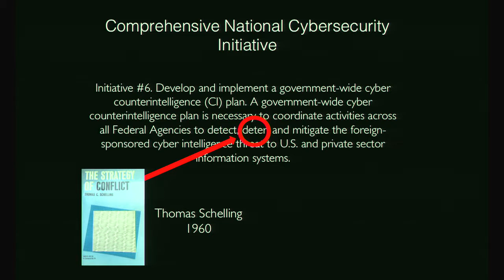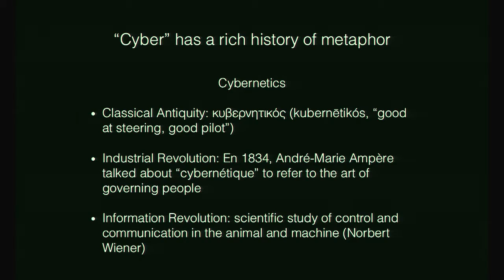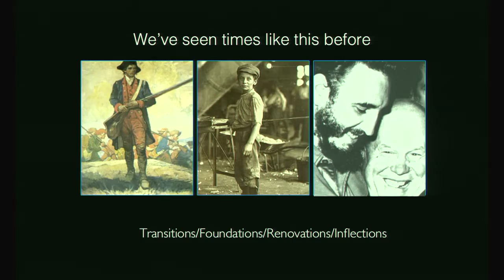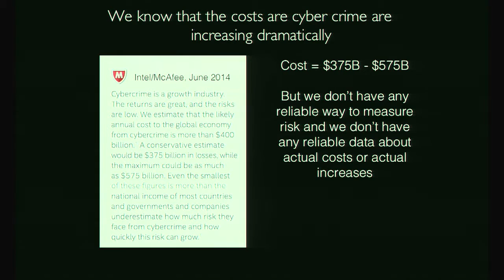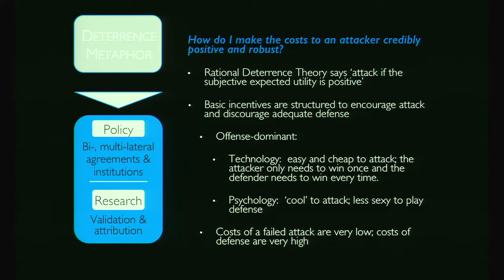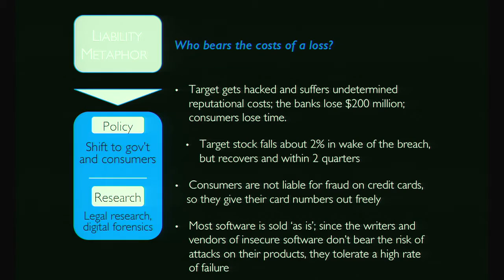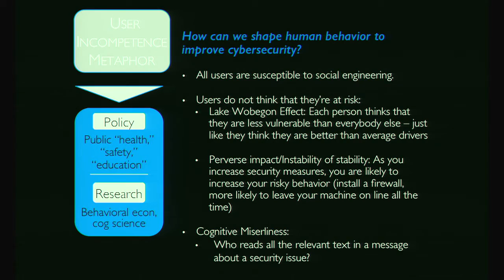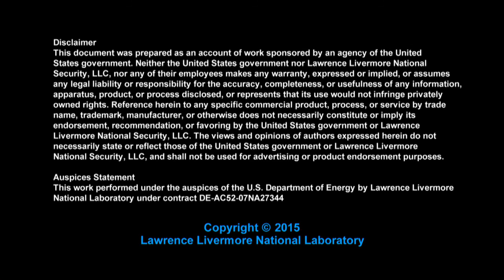Cybersecurity metaphors: How they shape policy, research and national security | CGSR Seminar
The Center for Global Security Research (CGSR) sponsored this seminar entitled "Cybersecurity Metaphors: How They Shape National Cyber Policy, Technical Research and the Future of US National Security" on March 16, 2015, at the Lawrence Livermore National Laboratory. The seminar was presented by Jesse Goldhammer, associate dean of business development and strategic planning at UC Berkeley’s School of Information (I School).

Abstract:
The US Government has been preoccupied with cybersecurity for more than a decade. In the last five years, economic espionage and massive corporate intrusions have raised cybersecurity alarms in boardrooms across the country. The vast majority of US citizens are only now beginning to realize that identity theft is the least threatening aspect of the national cybersecurity challenge. Despite the growing importance of cybersecurity for protecting US computers and networks from a variety of different types of hackers, our language – and specifically our metaphors – for understanding cybersecurity challenges lag behind the threat. These metaphors, such as deterrence or liability, are often old, borrowed, and offer an incomplete and sometimes dangerous frame for the cybersecurity challenges we face. These metaphors powerfully influence how we think about cybersecurity, what standards or policies we formulate, and what mix of offensive and defensive actions we take.

Cyber security metaphors are particularly relevant to US law makers and military leaders, because they must formulate the policies that shape how the US intelligence, homeland security and military communities will respond to current and future threats. Starting from the premise that discrete metaphors shape what we do (and what we do not do) in the realm of cybersecurity, this presentation will explore a set of the most common cybersecurity metaphors and the opportunities and challenges they present as we develop policies and technologies to manage threats.

Dr. Jesse Goldhammer is Associate Dean of Business Development and Strategic Planning at UC Berkeley’s School of Information (I School), where he fosters cross-campus collaborations and external partnerships to expand the I School’s programs and helps to direct the I School’s new Center for Long-Term Cybersecurity. Prior to working at UC Berkeley, Jesse was a principal at Monitor Deloitte, where he helped governments to apply innovation tools and techniques to their hardest challenges. Jesse co-led a business unit focused on developing innovative intelligence analysis programs and is a published expert in scenario planning. Jesse is also a specialist in the dynamics of illicit networks and is co-author of Deviant Globalization: Black Market Economy in the 21st Century (Bloomsbury Academic: 2011). He holds a PhD in political science from UC Berkeley.